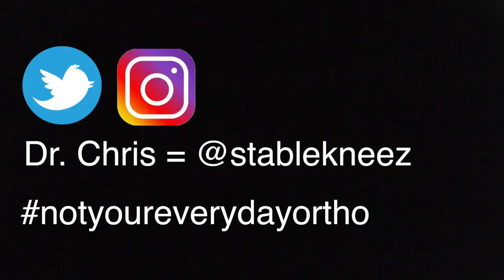SIMONSTER: Calisthenics Vs Conventional Fitness Training | Dr. Chris Podcast CLIPS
Calisthenics vs conventional fitness training - that's the topic today on Dr. Chris Podcast CLIPS. Yes, Simonster (Simon Ata) is a beast and a super talented mover and movement specialist, not to mention he's a physiotherapist as well. Tune in today and learn more about him and his training.

We've got a great line-up of guests coming up on this podcast! Participate in the conversation as well by leaving a comment in the comment section. Dr. Chris is on a mission to teach people how to use movement as medicine. It's time to get proactive with your health, and this podcast will help you to do that.

If you are involved in health and fitness in any way, and you are interested in being a guest, you can contact Dr. Chris on any of his social media platforms.